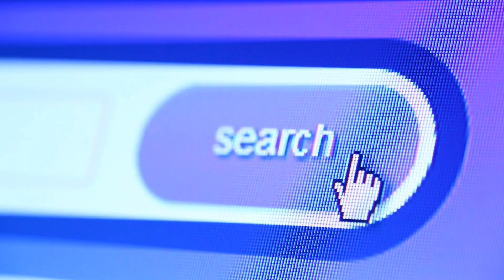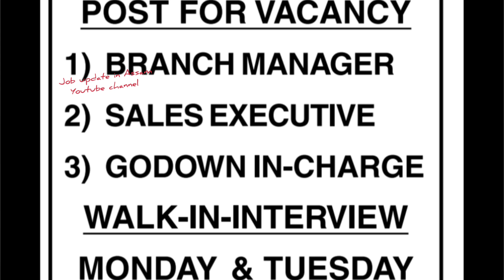Jobs In Assam || Walk in interview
In this video i will talk about the Gypstar India Pvt Ltd Job Details 2022.

- Gypstar India pvt ltd recrutiment 2022
- Branch Manager Jobs In Assam
- Godown Incharge Jobs In Guwahati
- Private Jobs in Assam
- Company job in Assam
- Sales Executive Jobs In Assam
- Sales job in Guwahati for freshers
- Private Company job vacancies